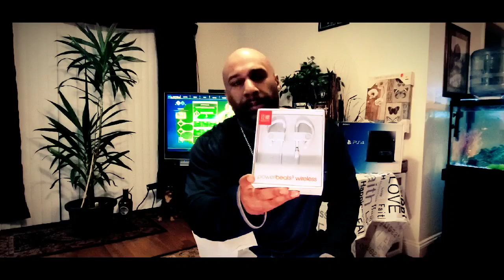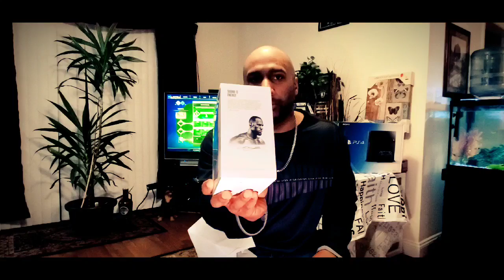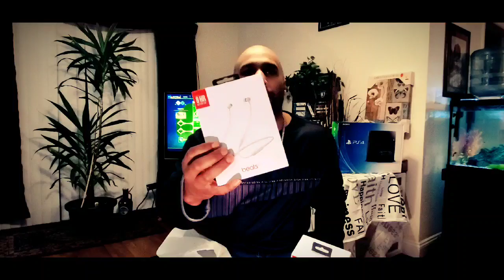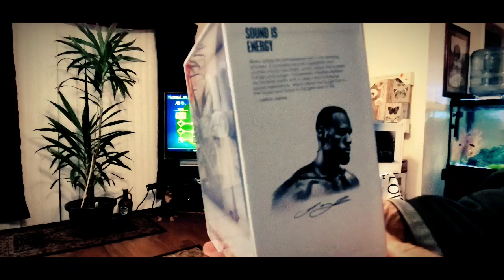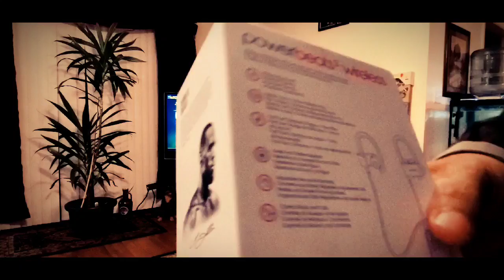Beats By Dre Wireless Comparions & "First Impressions" #🎧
Lིiིkིeི
ིSིuིbིsིcིrིiིbིeི
ིSིhིaིrིe
Cིoིmིmིeིnིt